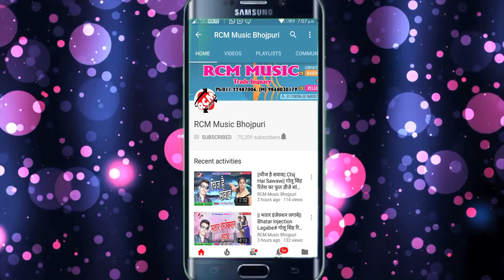अभिराज लाल का 2020 का एक और फुल रोमांटिक नया साग || आवा तारे भईया तोहार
Title: Aawa Tare Bhaiya Tohar
Singer: Abhiraj Lal
Lable: RCM MUSIC
Lyrics: Vijay Bihari